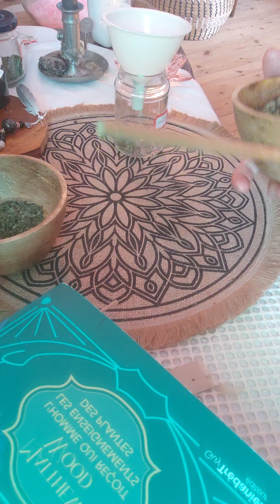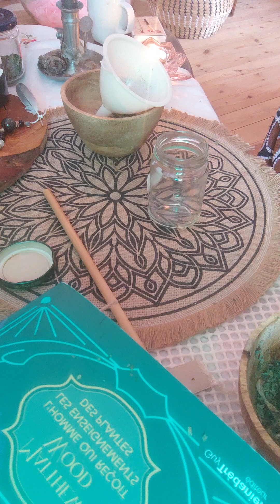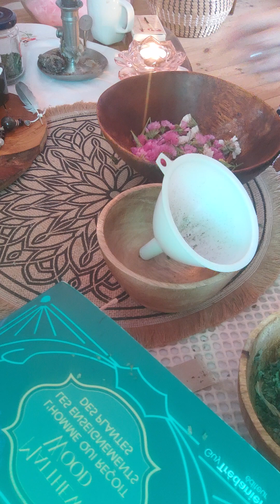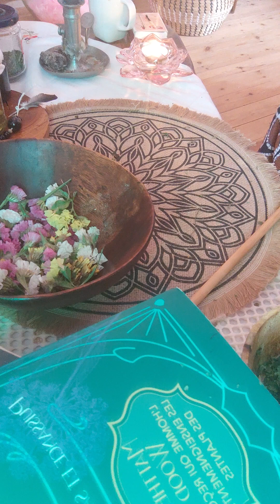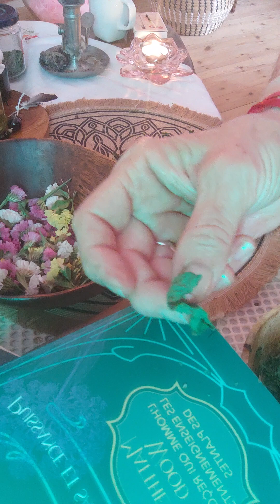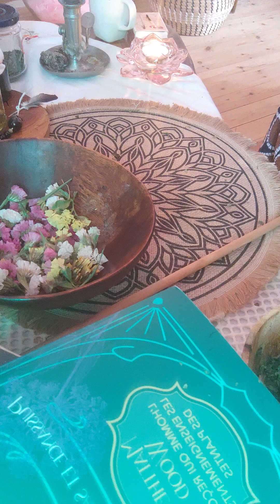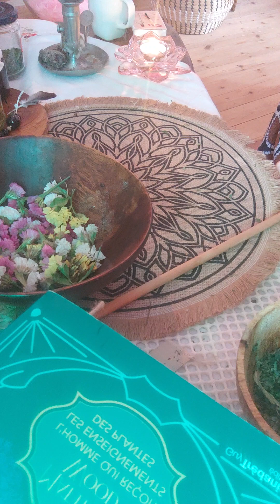Les Plantes 🍀Les Fleurs🌺 Magic de la Terre😉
Plante, Fleur, Évaporation, Assèchement de celle-ci et mille façons de sens servir .🌸🌞🌚